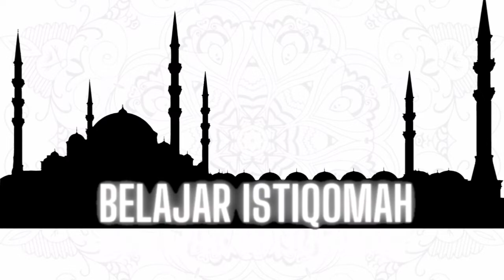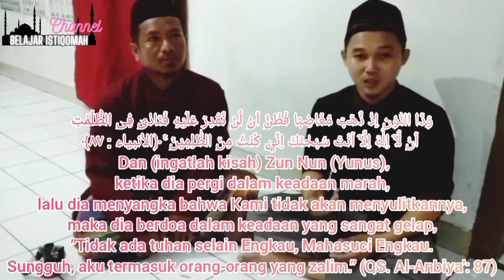Orang Ini Mencoba Bongkar Trik Dukun Untuk Menipu pasien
Assalamu'alaykum..

Teman-teman Belajar Istiqomah,, semoga sehat selalu yaa..aamiin..

kali ini Belajar Istiqomah Channel menyajikan video yang cukup panjang, namun semoga ini bisa menambah pengetahuan teman-teman ya..

Dalam video, Orang ini sengaja mempraktikkan trik sulap ringan/biasa alias trik mudah yang sering digunakan oleh Dukun dalam praktiknya untuk mengelabui pasien. Namun faktanya ternyata hal itu kebanyakan hanyalah tipuan belaka, tujuannya tidak lain adalah untuk mendapatkan uang.

Mari kita simak videonya sampai selesai agar tidak salah paham yaa..
sekali lagi orang ini hanya mencoba mempraktikkan trik sulap yang digunakan Dukun, artinya orang ini bukan Pesulap dan bukan juga Dukun, hanya saja menurut apa yang kami pahami orang ini hanya mengajak agar kita semua berfikir lebih cerdas agar tidak tertipu oleh Dukun, apalagi Dukun yang berkedok Agama. Dan orang ini juga hanya ingin mengajak agar kita lebih baik memohon pertolongan dan menggantungkan harapan hanya kepada Allah saja, bukan kepada Dukun, karena itu akan membuat kita menjadi berbuat kesyirikan.